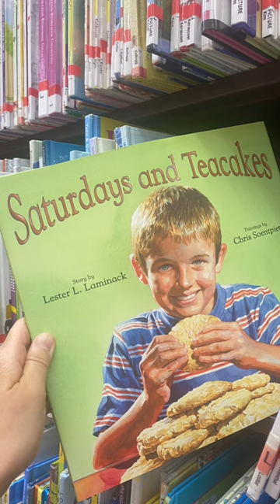Finding my books at the library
Here’s a list of my books I have illustrated.  I suggest asking the librarian for help as it may be shelved under the Author’s last name.  Feel free to show them this list.

• More Than Anything Else by Marie Bradby
• America the Beautiful by Kathy Lee Bates
• Silver Packages by Cynthia Rylant
• Momma, Where Are You From by Marie Bradby
• Around Town by Chris Soentpiet
• My Brother Martin by Christine King Farris
• Something Beautiful by Sharon Dennis Wyeth
• Molly Bannaky by Alice McGill
• So far from the Sea by Eve Bunting
• Peacebound Trains by Haemi Balgassi
• The Last Dragon by Susan Miho Nunes
• Coolies by Yin
• Amazing Faces by Lee Bennett Hopkins
• Where is Grandpa? by T.A. Barron
• Brothers by Yin
• Happy Birthday to You by Margot Theis Ravin
• Saturdays and Teacakes by Lester Laminack
• Dear Santa Please Come to the 19th Floor by Yin
• Amazing Places by Lee Bennett Hopkins

Hi! My name is Chris Soentpiet (pronounced: soon-pete). I have created this channel to share my passion of children’s books, reading and the arts. Helping teachers implement diversity and multi-culturalism into their classroom curriculum.

I have an elementary education background and understand the educational needs of teachers. I can visit your school for a classroom or an assembly via virtual visits, author visits, school visits using Google Meet, Zoom, Skype. My author/illustrator program tie-in with PARP (Parents As Reading Partners), Asian American studies, Black History, diversity, equity, inclusivity, social emotional learning, culturally responsive sustaining education (CR-SE) and BOCES.

The goal of my school program is to help build understanding and empathy for all cultures using my picture books whilst celebrating the love of reading and the arts.